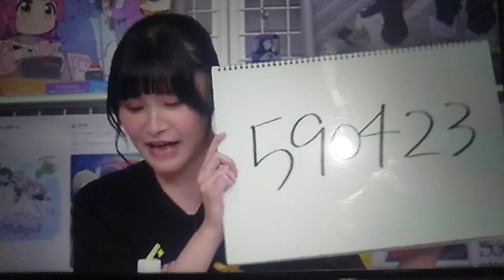THE CREW MOTORFEST UNSEEN: Coco Hayashi, Kasumin, & Lanzhu Trying Romance no Naka de on EXPERT.